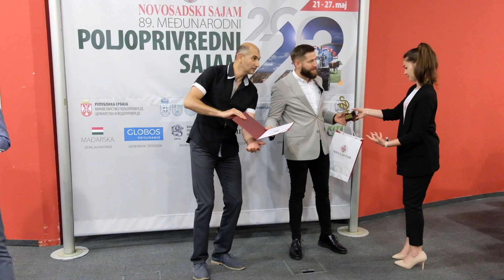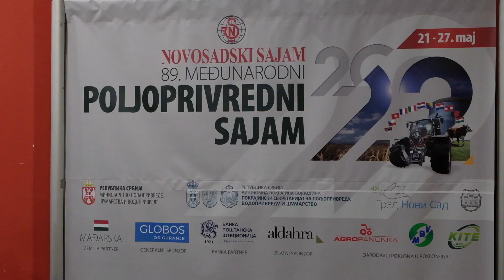Sajam poljoprivrede : priznanja